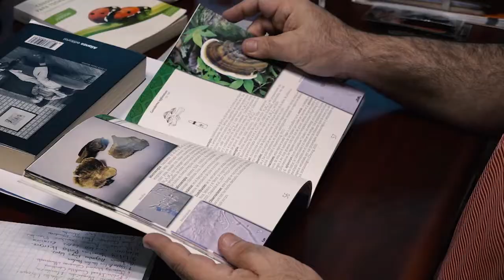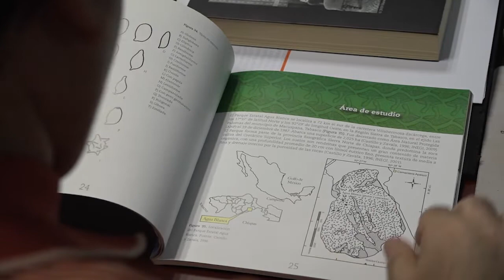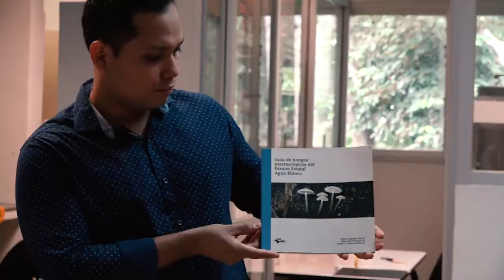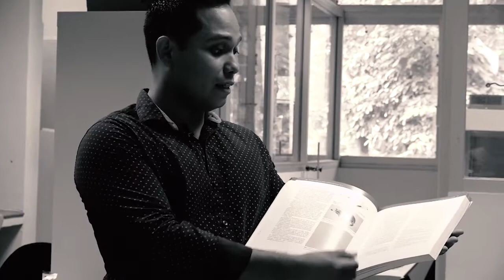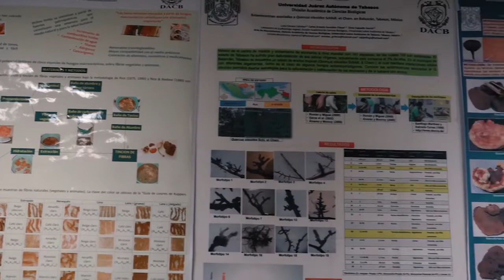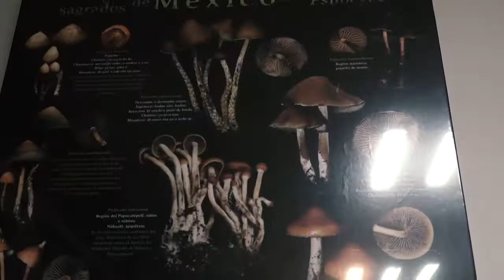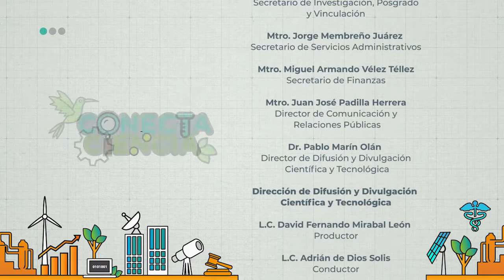HONGOS: Micología, características y usos 🍄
La cantidad total de especies de hongos que existen en el planeta aún es un misterio. Se considera que se conoce el 5% de los hongos a nivel mundial. Y en México pasa lo mismo, pues sólo se conoce cerca del 3.5% de los hongos en todo el país. Lo que representa una oportunidad para conocer sus características y aprender sobre su ciclo de vida.

Acompáñanos a conocer más de este reino de la mano de la Dra. Silvia Cappello Garcíal, el Dr. Edmundo Rosique Gil y estudiantes de licenciatura y posgrado.